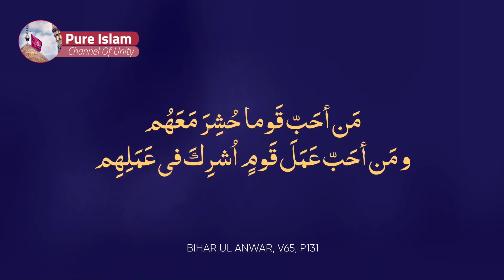Safar-e-Arbaeen | Hazrat Jabir Ibn Abdullah e Ansari (Hadees) | Ishq-e Hussain | Mau Zameer Abbas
Safar-e-Arbaeen | Hazrat Jabir Ibn Abdullah e Ansari (Hadees) | Ishq-e Hussain.

  Channel of Unity